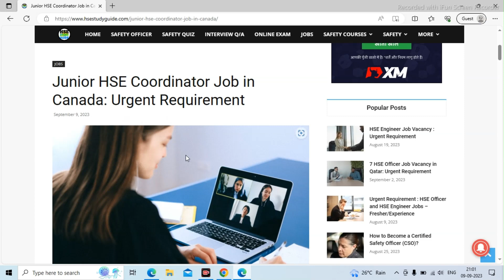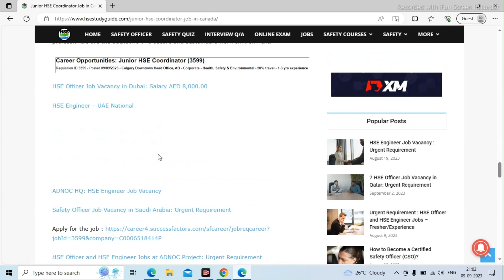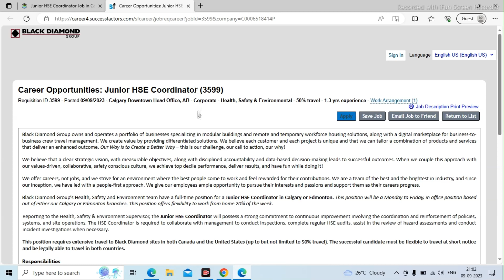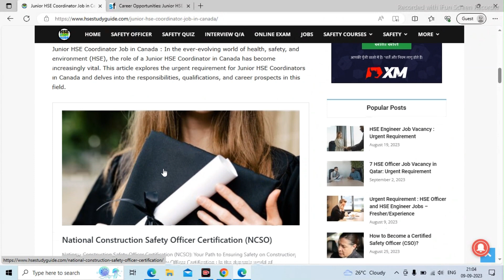Junior HSE Coordinator Job in Canada: Urgent Requirement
This video is about Junior HSE Coordinator Job in Canada: Urgent Requirement  @hsestudyguide